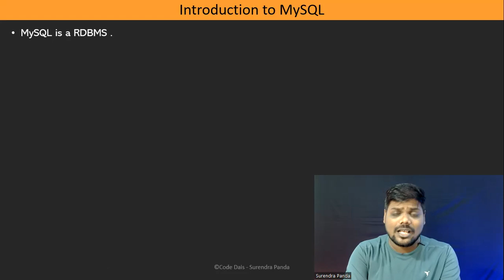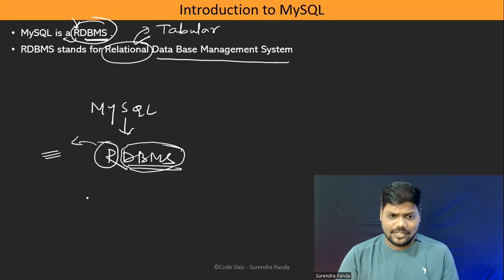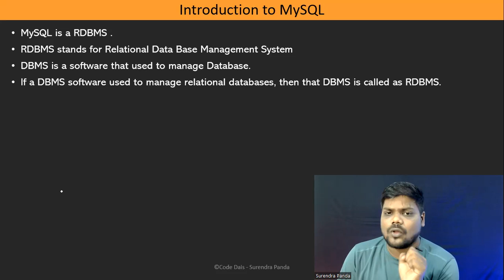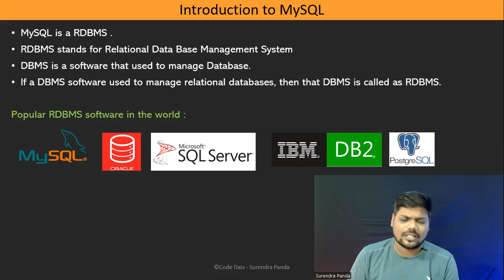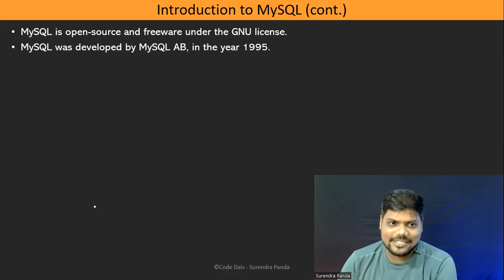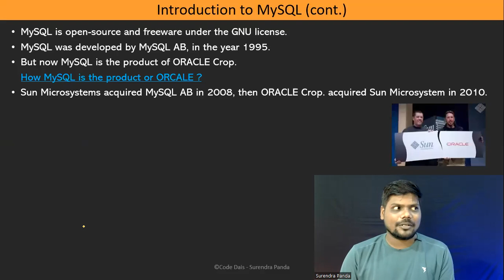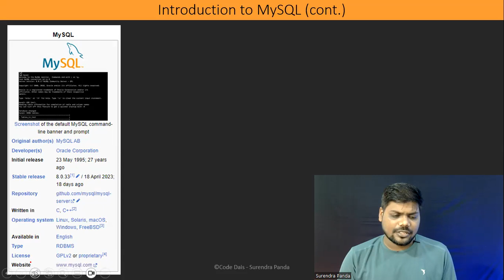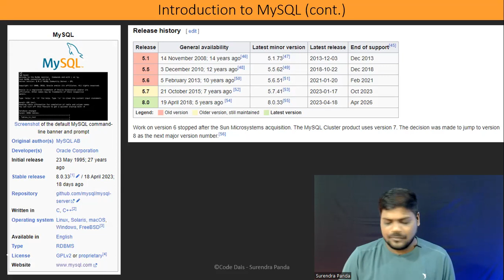🙋‍♂️ Introduction to MySQL | MySQL By Surendra